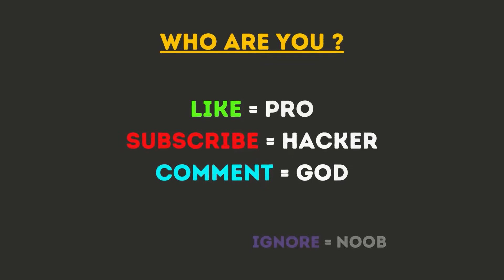NOOB vs PRO vs HACKER in Titan Rush 3D